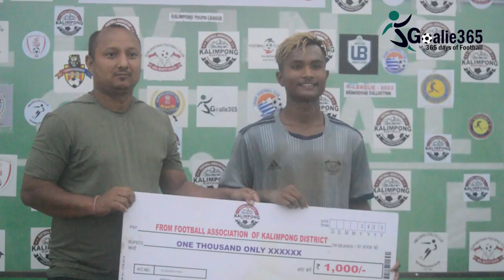Gorubathan Football Club vs Bong Sporting Club | Goalie365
Sachin Gurung's last minute goal helped Gorubathan FC to secured its second 3-2 win against Bong Sporting Club in the ongoing K-League 2023 here at Mela Ground on Saturday.

STAY UPDATED!